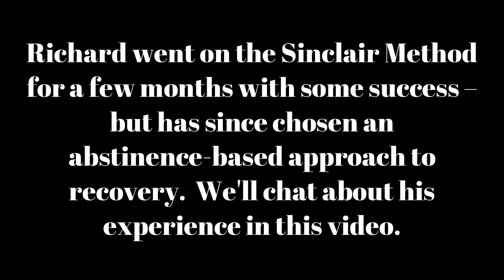"The Sinclair Method Didn't Work For Me" | Richard's Story of Recovery & Abstinence from Alcohol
In this video I interview Richard on his experience with the Sinclair Method and why he has decided to choose abstinence from alcohol. The Sinclair Method is a great option for alcohol recovery, but it's not for everyone. And for some, they can really benefit from counseling support, or going on this method under the supervision of a doctor.